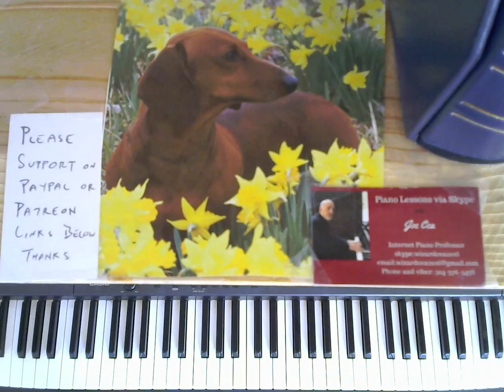Bill Evans Tutorial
Joe Cea demonstrates how to play drop  voicings like Bill Evans

Lessons and Arrangements available in PDF form.

    skype: wizardcea2016

Your support helps keep music alive

Recommended Books

Debussy

Joplin